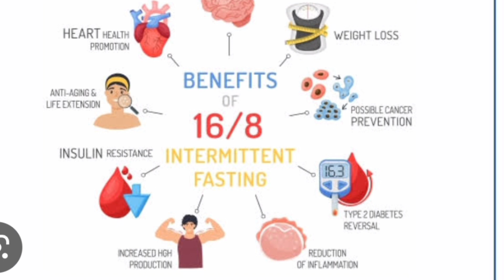உடல் எடை சீக்கிரமாக குறைக்க வழி | Join free 7 days weightloss challenge | Intermittent fasting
hi friends,
My name is Halima and this channel is related to self-improvement/self transformation/ fitness/weightloss challenges/beauty tips/hair growth/vlogs  and everything which is close to good health